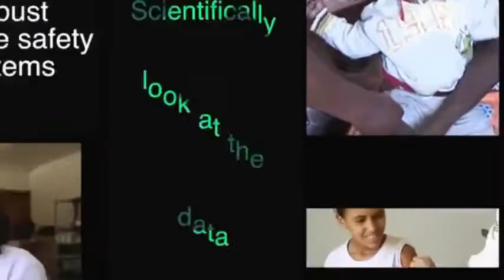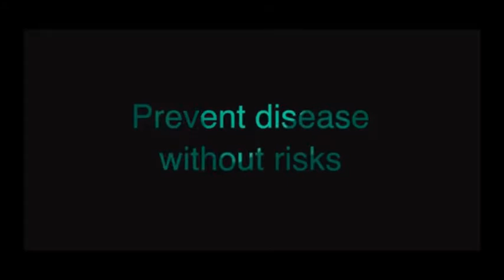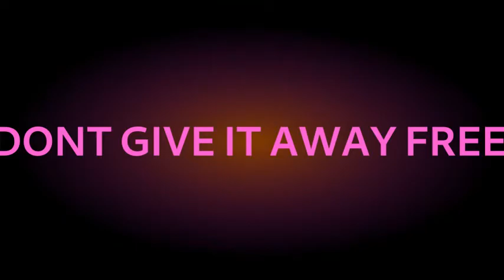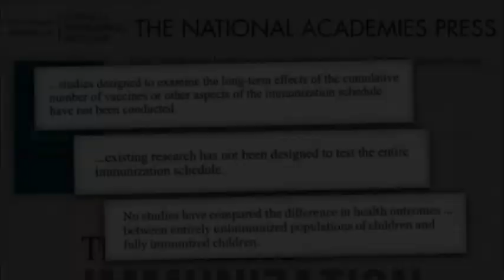W.H.O. CAN YOU TRUST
W.H.O. CAN YOU TRUST - A: YOUR DOG
The word trust has its origins in the Indo-European root droust meaning "solid" and "lasting."  In Old English it referred to "confidence" and "dependence," while in the 14th century Chaucer used the word trust to mean "virtual certainty and well-grounded hope." The old connotations of the word have preserved to the present day, where trust as we know it is a "lubricant of social interaction" and an essential ingredient for thriving interpersonal relationships – from families, to friends, to organizations. Trust and reciprocity are considered to be the "basis of all human systems of morality." Not only is trust an elixir for social functioning, but as part of a nation's social capital, trust affects vital economic variables such as GDP growth and inflation rates.

Researchers in social psychology differentiate between two kinds of trust – affective and cognitive. Cognitive trust is based on our knowledge and evidence about those we choose to trust. Affective trust, on the other hand, is born out of our emotional ties with others, including the security and the confidence we place in others based on the feelings generated by our interactions. Sometimes, the differences of cognitive and affective trust have been described as trusting with your head (cognitive) and trusting with your heart (affective).

Trustworthiness is an esteemed virtue among friends and employers alike and it comes with a host of perks. Those with more trust are less likely to lie, and appear more ethical, more attractive and even happier (see review in Rotter, 1980). Moreover, someone who is deemed trustworthy appears to epitomize a set of positive characteristics, including ability (skills and competencies), benevolence (the will to do good), and integrity (adhering to principles).

Trust also plays a critical role in the dynamics of leading and working with global teams. In her book The Culture Map, Erin Meyer identifies trust as one of the 8 scales to consider for improving effectiveness in multicultural business settings. What's one of the biggest challenges of building trust across cultures? According to Meyer, it's the different ways people come to feel trust around the world.

"What we have seen in research, is that in some parts of the world like the US, UK, Australia or Northern Europe, people have a tendency to separate cognitive trust for work and affective trust for home. In Africa, Asia, Latin America, and the Middle East there is more of a tendency to weave cognitive and affective trust together in the work environment."

The psychology of trust

How do psychologists and economists study trust? One of the most prevalent routes has been via the trust game. In this game, two players sequentially send money to each other. The first player can choose to place a large sum of money in the hands of the second player. Because the second player is not obliged to reciprocate (and can keep all gains for herself), the possibility of betrayal of the initial investment simulates many real-life situations involving trust. The results of hundreds of studies with trust games have yielded fascinating insights into the psychology and neurobiology of trust. For instance:

The hormone and neurotransmitter oxytocin increases trust, likely by suppressing the neural systems that regulate our fear of betrayal.
When we feel negative emotions, we are less likely to trust others.
We may base our decisions about whom to trust on their attractiveness, how much they resemble our kin members, and their facial features. One study, for instance, showed that males with relatively wider faces (a feature associated with testosterone) were less likely to be trusted during the trust game.
Women tend to reciprocate their wealth in trust games more than men. People may have a "preconscious friend-or-foe mental mechanism" that helps them to evaluate others during interactions (partners are trusted more than opponents).
Genetic variation and heredity influence how people invest or reciprocate during trust games.
Trust in strangers increases from childhood to early adulthood, and then remains more or less stable in adulthood.
There are differences in levels of trust across cultures. For instance, Americans are more trusting of others compared to the Japanese and the Germans during trust games.